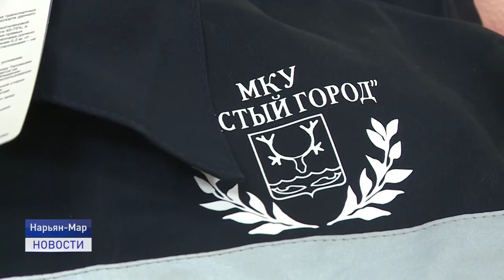УНИВЕРСАЛЬНЫЕ БОЙЦЫ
Когда одна смена заканчивается, заступает другая. Круглые сутки специалисты "Чистого города" устраняют последствия снегопадов и метелей. Подробности расскажет Наталья Дуркина.